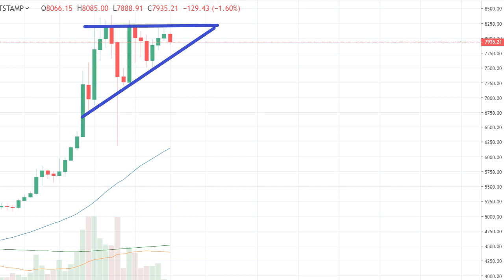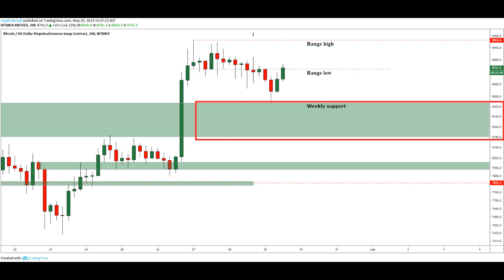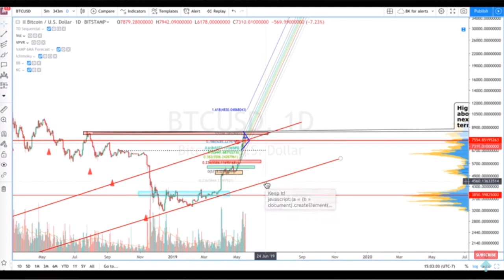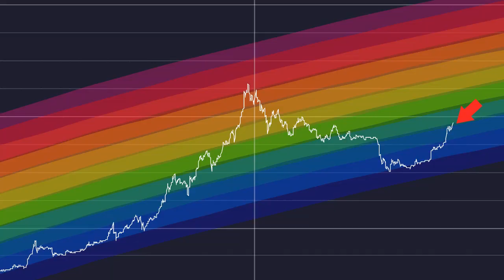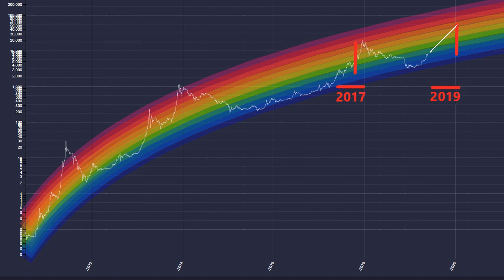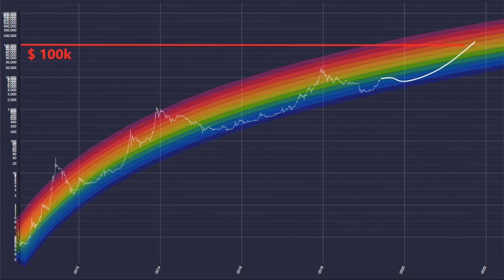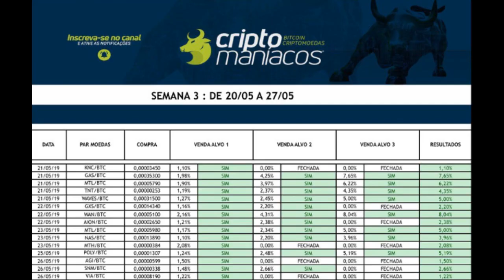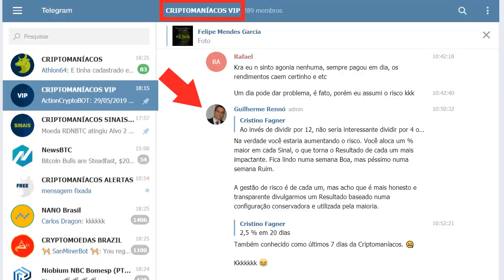Próxima alta histórica do BITCOIN em 2019 ou em 2021? Veja as possibilidades!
O Bitcoin (BTC) se aproxima rapidamente dos $10.000, o que levanta suspeitas quanto a data da próxima Alta Histórica. Apesar da maioria torcer por uma alta o quanto antes, existem fatores negativos numa Bull Run antecipada no mercado de criptomoedas. Entenda...

KAMONEY: pagamento de boletos, recarga de celular e transferências para contas bancárias. Tudo com criptomoedas!

BISCOINT: compare e encontre os melhores preços de Bitcoin nas corretoras brasileiras!

NULS: blockchain para soluções empresariais.